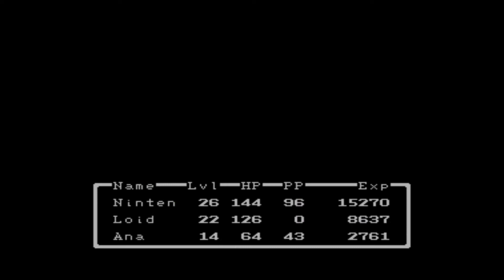MOTHER - Part 24: Rosemary Manor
Ninten and his friends look for a mysterious piano inside of the haunted Rosemary Manor in Spookane.